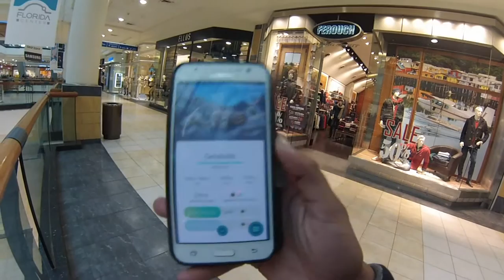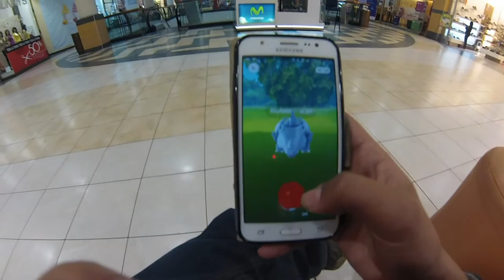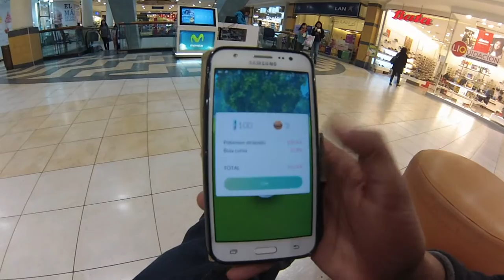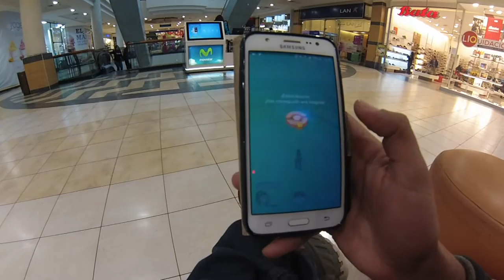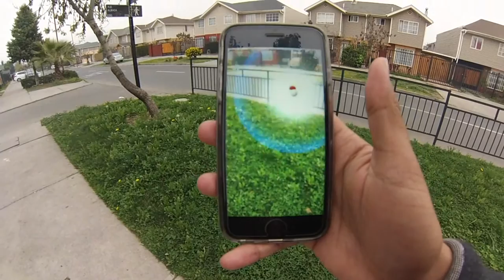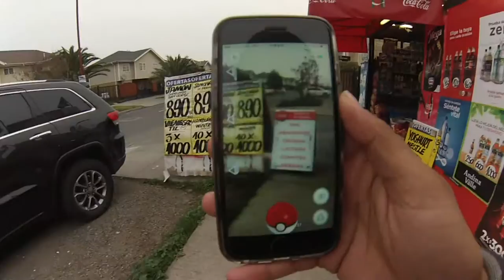Sección Gamers: Pokémon GO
Por Fin Realizamos Este Vídeo Especial de la Sección Gamers, Se Trata Nada Mas y Nada Menos Que Pokemon GO